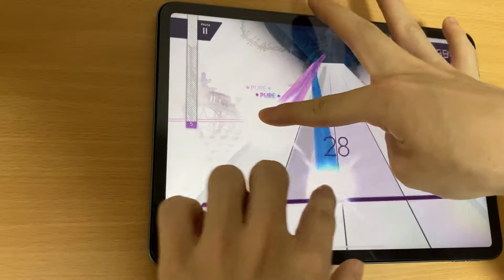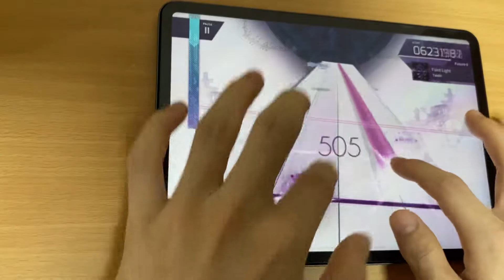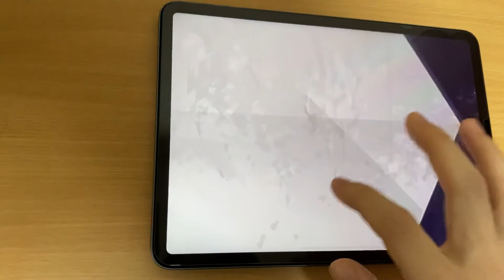【arcaea】 Faint Light (Future) PM!!